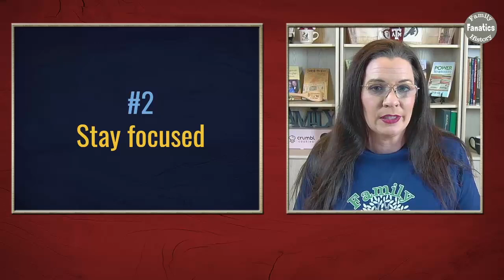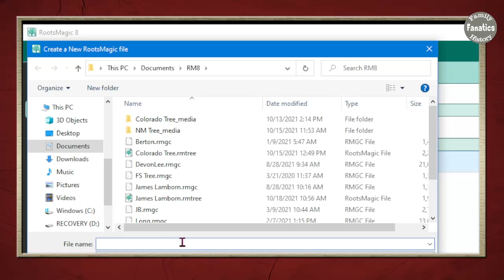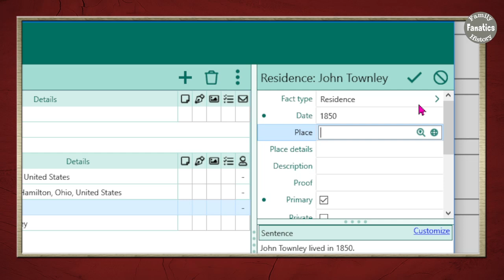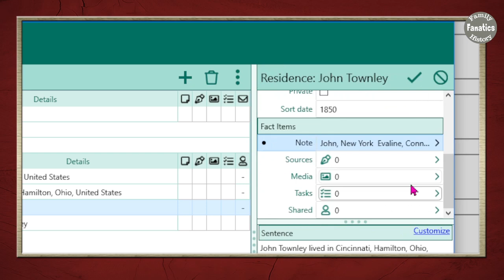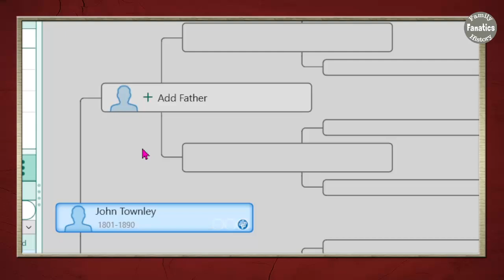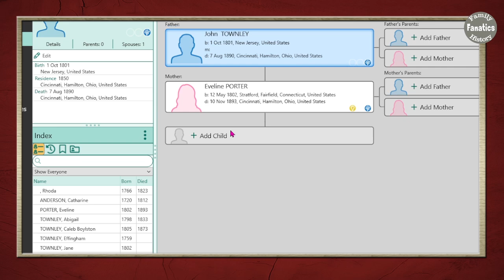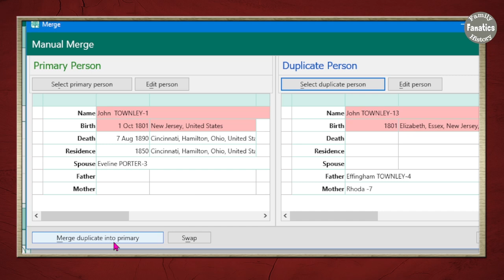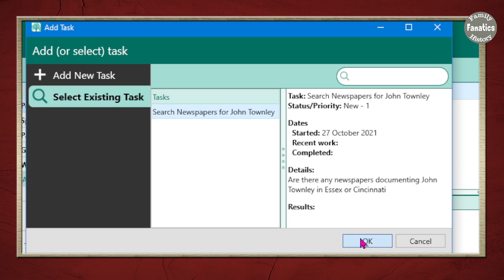Manage Difficult Genealogy Projects: RootsMagic Databases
Learn how to create a new database in RootsMagic 8 to break down genealogy brick walls. You can start with a clean database or download your information from FamilySearch or Ancestry.

CONTINUE LEARNING

CHAPTERS

00:00 Introduction
00:35 Principles for Genealogy Brick Wall Database
04:18 Create a New RootsMagic File
05:12 Mannually Add Facts to a Person in RootsMagic
07:04 Connect RootsMagic Profile to FamilySearch Family Tree
08:19 Add Unconnected Person to RootsMagic Database
10:50 How to Merge Two RootsMagic Profiles Into One
11:47 Create Tasks in Brick Wall Database